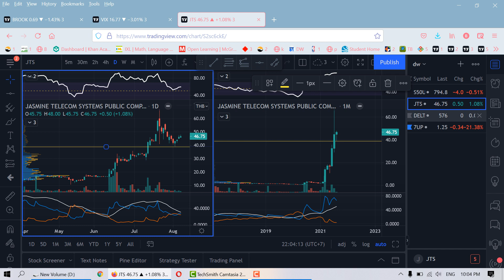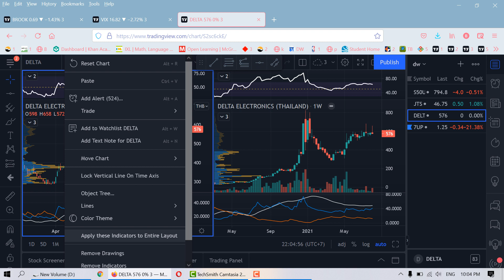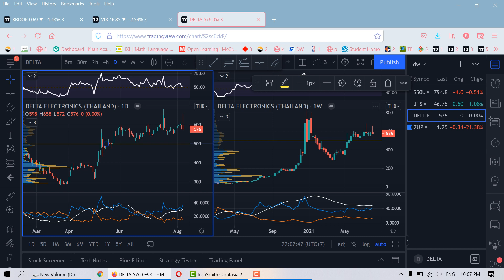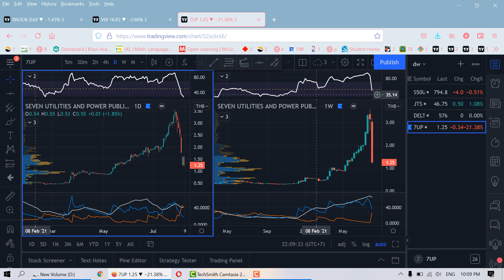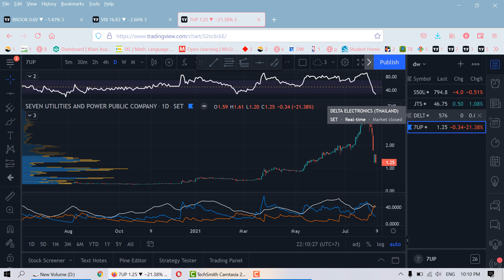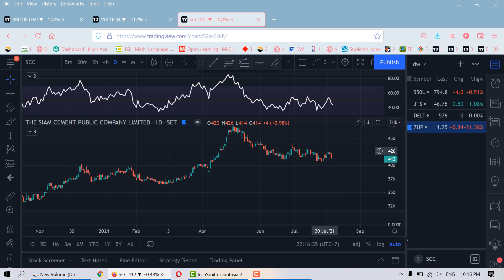EP.8 เจ้าโหดจริง JTS DELTA 7UP 7-8-2021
JTS DELTA 7UP